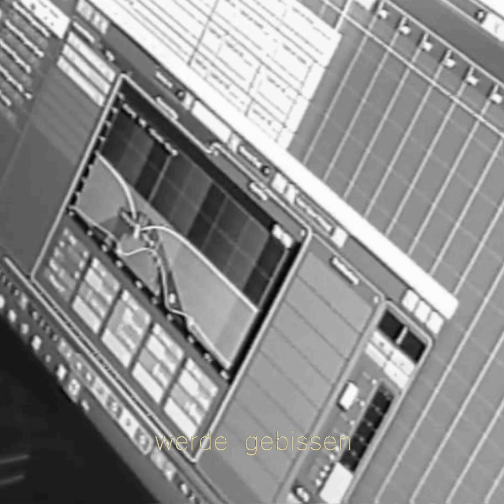Älmächtig - Ich (prod.AglieStylez)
Der erste Track aus dem Mixtape: "Alles und Nichts".

Lyrics,Recording,Video: Älmächtig
Beat: AglieStylez